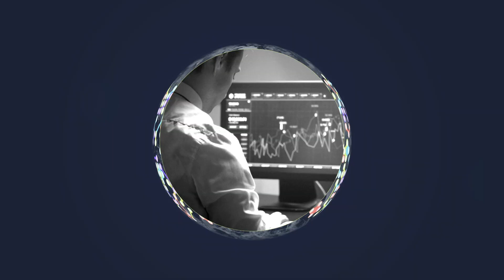Canton Network: The Exponential Power of Connection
Introducing the Canton Network - a new approach to distributed ledger technology that strikes a balance between decentralization and privacy for financial markets.
Powered by Digital Asset's smart-contract language, Daml, and the Canton blockchain protocol, the Canton Network is a decentralized infrastructure that connects independent Daml applications. Doing so creates a 'network of networks', enabling previously siloed systems in financial markets to interoperate with appropriate governance, privacy, permissioning, and controls required for highly-regulated industries.
Finally, a blockchain financial institutions can say ‘yes’ to.